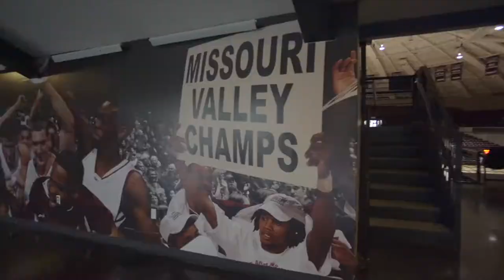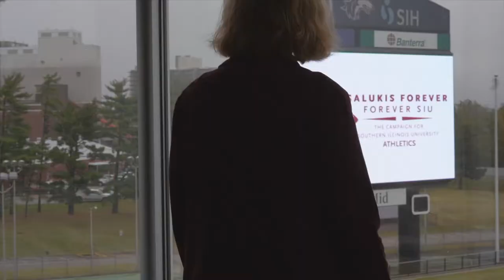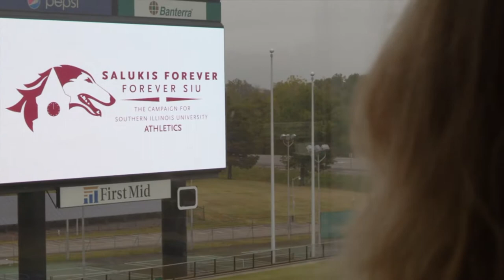Salukis Forever Campaign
Saluki Athletics is embarking on an ambitious campaign that will build upon our historic strengths and position us for continued success.

Over the next four years, our goal is to raise $25 million in private support for student-athletes and the programs, facilities, coaching and other initiatives that contribute to their success and build awareness and pride for Southern Illinois University Carbondale. You can make the difference in a student athlete’s life.